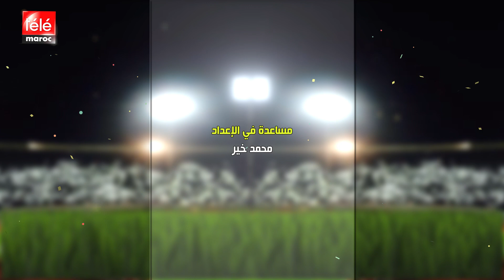الاسبوع الرياضي:لماذا أضحى الإتحاد المغربي زبونا رئيسيا لمحكمة التحكيم الدولية؟